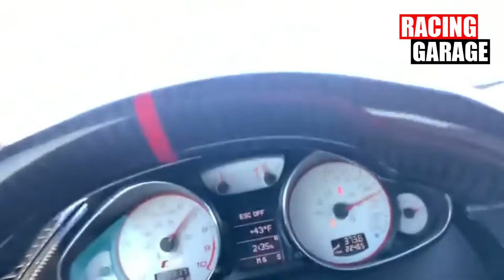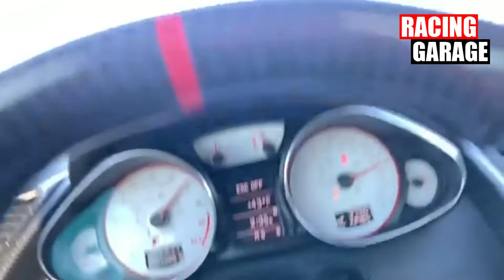Audi R8 V10 plus vs BMW F10 M5 Stage 3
audi bmw
audi coupe
audi crash
audi q7
audi r8
audi r8 v10 plus
audi rs7
audi s4
audi s5
luxury cars
amg black series
amg burnout
amg c43
amg c63
amg c63 coupe
amg gtr
turbo bike
turbo boost
turbo busa
turbo charged
turbo compilation
turbo flutter
turbo killer
turbo sound
turbo whistle